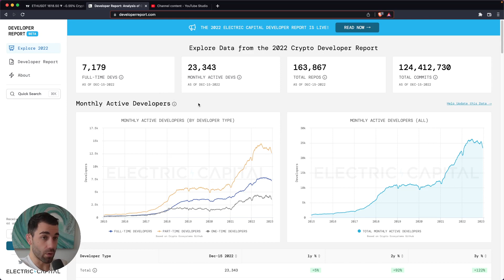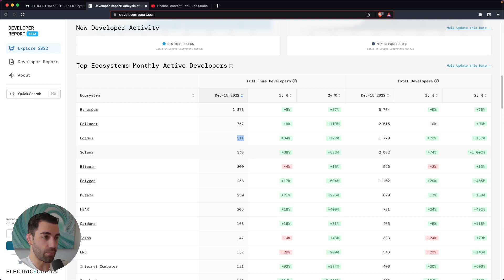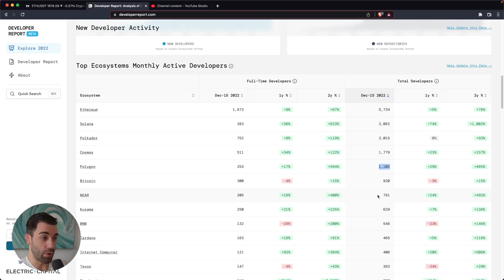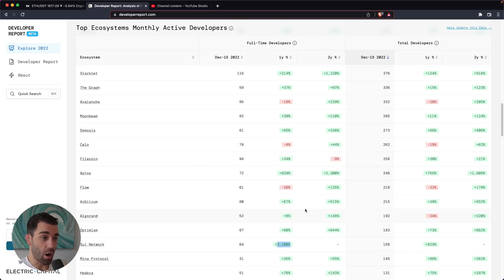Which Blockchains Have the Most Developers?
Sistine Research identifies asymmetric risk/reward opportunities in the crypto market, and presents them to our clients.

In this video we discuss the blockchains with the most active developers.